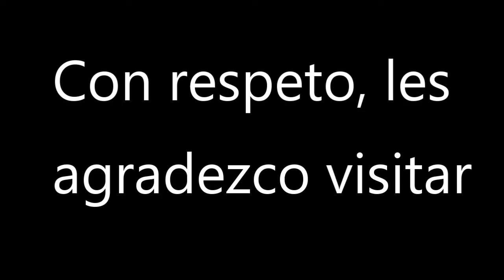El/The Protector (1985) Jackie Chan y Demás - USA (BRrip) + Hong Kong (HQ): Downloads [+ Extras]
Las Imágenes de Creditos (Quizás  con Derechos de Autor)  fueron conseguidas en Internet  (En la mejor calidad que me fue Posible, tal vez se vean mal por resolución forzada, disculpen eso).

La Música del Vídeo  es la Banda Sonora  N.1  de la Película (En Formato Wav - PCM 16 Bits,  le añadí así para Brindar calidad Audiovisual  segura):

Información de La Película:

The Protector ( chino :威龍 猛 探) es una película de acción de Hong Kong-Estados Unidos  de 1985  dirigida por James Glickenhaus y protagonizada por Jackie Chan , Danny Aiello y Roy Chiao.
Fue el segundo intento de Chan de Llegar al mercado cinematográfico estadounidense , después de la película de 1980: The Big Brawl , una película que había sido una decepción en la taquilla .

Los conflictos entre Glickenhaus y Chan durante la producción llevaron a dos versiones oficiales de la película:
la versión original de Glickenhaus para el público estadounidense
 y una versión de Hong Kong reeditada por Jackie Chan.

--- Curiosidades:
Jackie Chan luego dirigió  Police Story  como respuesta ala producción  en esta película.
El Director  James Glickenhaus  aparece en la película  bajo papel del:
1}hombre caminando frente a la tienda ( sin acreditar )  y
2}Jesse Alexander.

ℹ Información de la  Carpeta  Y  La Peli:
Revisen que Subtítulos .Srt  corresponde a su idioma, revísenlos por dentro o cárguenlos con el  vlc (y así comprueban).
(Les Brindo un buen Servicio,
Hay Subtítulos en Español traducidos por mi (Con Traductores online: Google y Deepl, para la Película,)
Y también Inglés  que viene por defecto, estos últimos gracias a la página que a Siguiente verán)

- Los Tráilers  y  la Pelea Extra (De La Versión Hong-Kong  que añadí para mayor disfrute) que están, Fueron Conseguidos en YouTube, pues creo que son bien Complementarios con el estreno.

¿... Considero que el Máster es Probablemente del Bluray? descrito:

Shout! Factory  lanzó  The Protector  en DVD y Blu-ray  como parte de una función doble con  Crime Story, el 15 de enero de 2013. Presenta la versión estadounidense en alta definición con DTS 5.1=Master Audio sin pérdidas, y bandas sonoras en inglés: Dolby Digital 2.0  y con subtítulos en inglés.  El Blu-ray también contiene la edición de Jackie Chan de la película (Sería la de Hong Kong creo) en definición estándar anamórfica.
(Añadir al enlace el último Paréntesis)

Y Pues, estos datos creo que concuerdan con los Publicados en la Página del Torrent.

"La Versión/El corte  de Jackie (Realizado para Hong Kong), se los Regalo [a 720]"
para que la disfruten a mejor,  y yo supongo que  proviene del Lanzamiento de  88Films:

   +     Extras  De   Bruce Lee:
- Documental sobre la muerte y las experiencias de  Bruce Lee : The Man And The Legend.  1973
(Aparentemente   es poquito después de su triste muerte, ya anunciada):
Calidad Blu-Ray  Única (No se de cual lanzamiento venga precisamente)
(Aparecen muchos personajes Orientales (Hong Kong...) y Occidentales  que conocían a/de  Bruce Lee.
ej.: Sammo Hung, Jim Kelly )

La Página Yify,
donde pude encontrar el Documental, después de buscarlo por Google,
Visítenla si desean Descargar pelis Alta Definición-oficial
y después buscan los subtítulos en su idioma (pero Sincronizados con el video) en los sub-sitios(de Yify o Yts)  o  en otros páginas de este propósito: